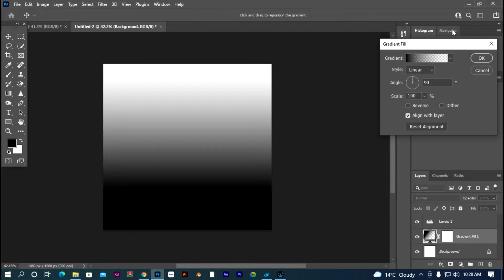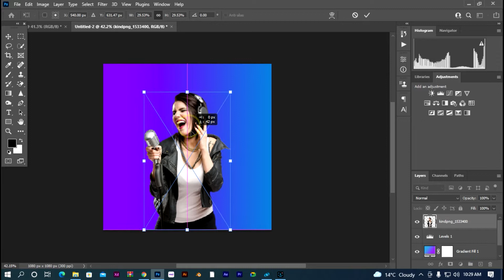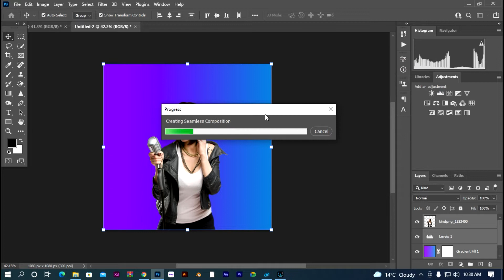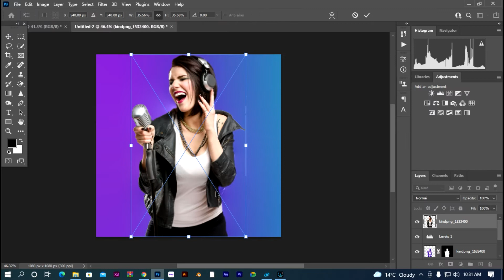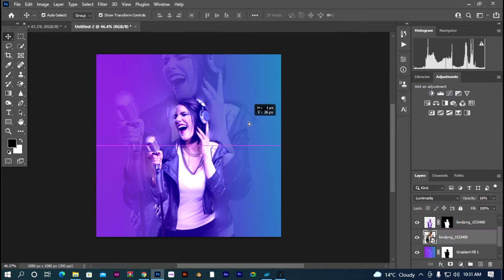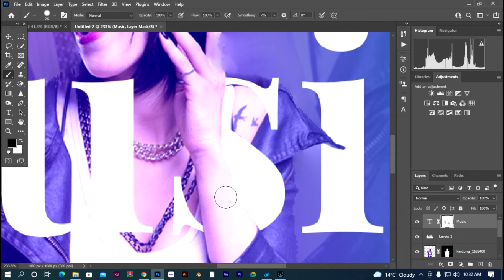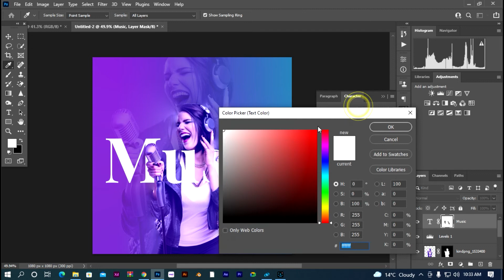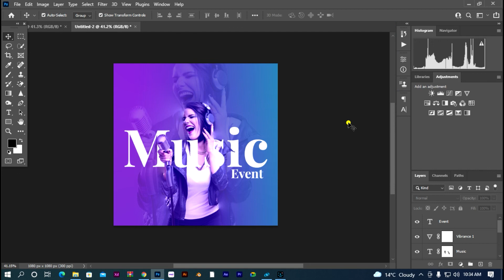Photoshop advance blend tutorial | Photoshop cc 2021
We'll discover how to make picture blending by combining two different images in a basic yet creative method in this lesson.